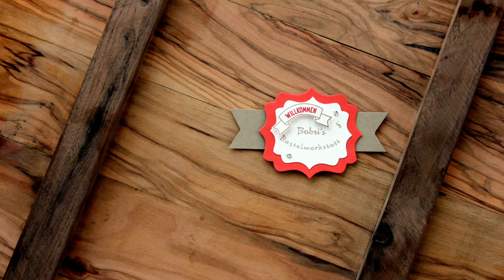Schnippselkarte aus Fächerkarte mit Papierresten - tolle Geburtstagskarte - Stampin'Up! - Anleitung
Im letzten Video habe ich dir eine wunderschöne Fächerkarte (Accordion Fan fold Card) gezeigt bei der sich viele Papierschnippsel ansammeln die man super weiterverarbeiten kann in diese tolle Geburtstagskarte. Also eine richtige Schnippselkarte :-). Diese schöne Herbstliche Karte kannst du natürlich für deinen Anlass umdekorieren.
Viel Freude mit dieser Restekarte aus dem DSP Schöne Herbsttage.

Babsi

Links:
*Adapter für Rekorder und Mikrofon